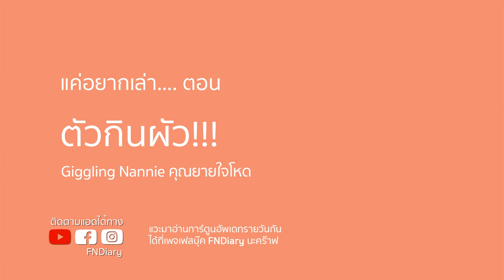คุณยายใจโหด แต่งผัวมาเพื่อฆ่า!! คดีไดอะรี่ Giggling Granny I แค่อยากเล่า...◄616